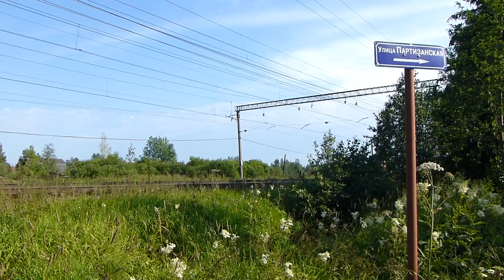Поезда на ст. Павловск и ст. Кобралово 2014г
Снято в 2014 году